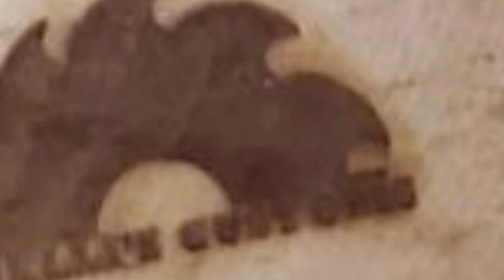DIY Framing Lumber to Furniture (Farmhouse furniture)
Taking framing Lumber and turning into furniture
Farmhouse End Tables build